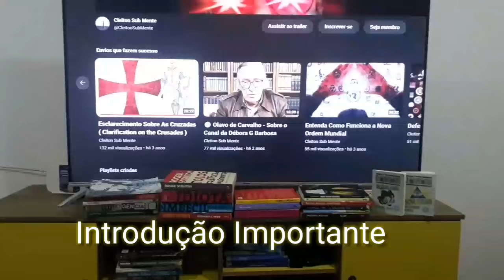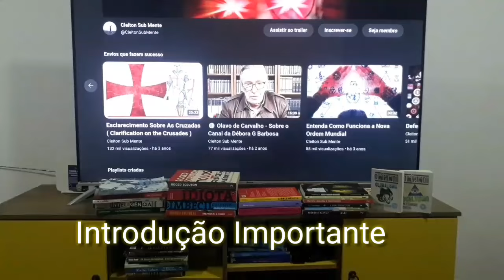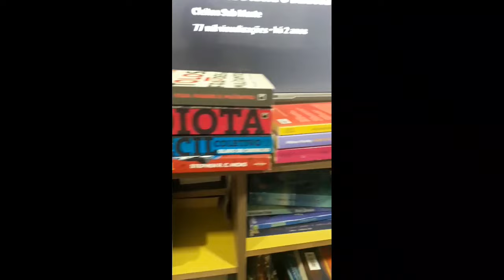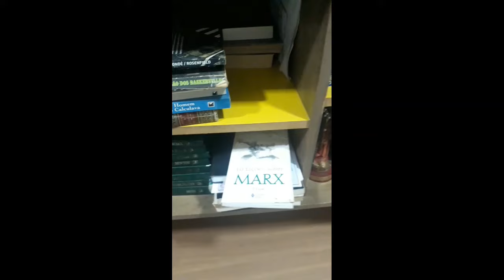Você Está Dentro da Realidade? | Olavo de Carvalho